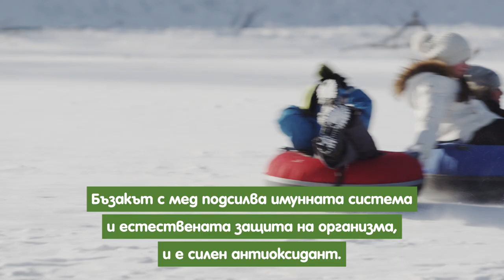Бъзак с мед harmonica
Чували ли сте историята за това как лечителят Петър Димков открил лечебните свойства на бъзака? Наблюдавал прелетните птици и забелязал как в дните преди да отлетят на юг, когато се подготвяли за дългия полет, те се хранели с много бъзак. Вече е установено, че бъзакът подпомага защитните сили на организма, има висока антиоксидантна активност.

Бъзакът на harmonica е направен от добре узрели плодове на български тревист бъз (Sambucus Ebulus) и билков пчелен мед. При приготвянето му температурата не превишава 40°C, за да запази всички ценни вещества и да се превърне в бутилка чиста природна сила.

Това е и първият harmonica продукт, който е изследван и може да се нарича “хранителна добавка“. И, да, това означава, че колкото и да е вкусен, ви препоръчваме да спазвате дневната доза (две супени лъжици за големите, две чаени – за малките).